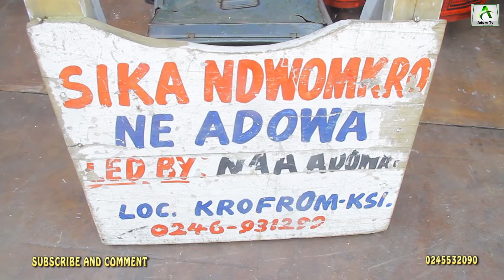Nana Amoamanhene Mourn his Late Mother Nana Afia Pokua Ababio, Queenmother Of Amoaman (Day 2)